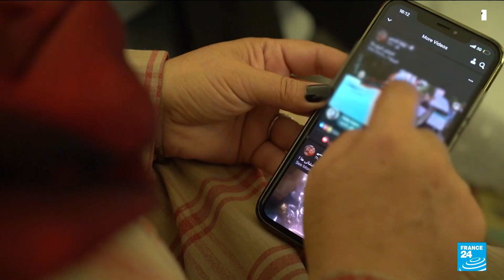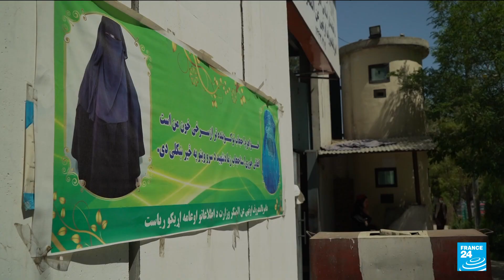‘I will not wear the burqa’: Some Afghan women defy Taliban edict • FRANCE 24 English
The Taliban earlier this month issued a decree urging women to stay home and ordering those who have to go out to cover their faces with a burqa. But a few brave Afghan women have vowed to defy the restrictive edict.